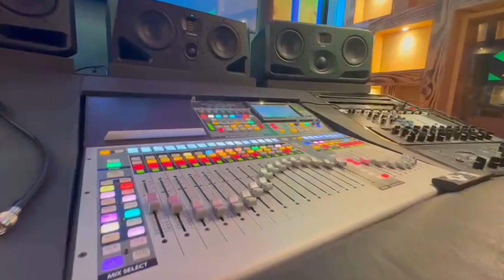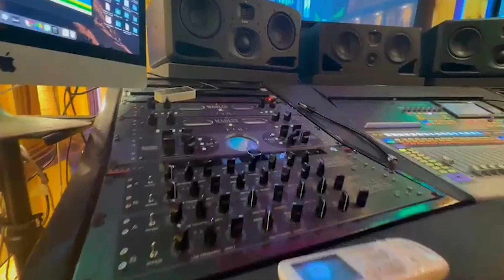The Rising Star বাংলার সেরা যারা Music Director & Singer : Supratip Bhattacharya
BR Musics Studio Presents Title Song *The Rising Star*
বাংলার সেরা যারা
Music Director & Singer : Supratip Bhattacharya